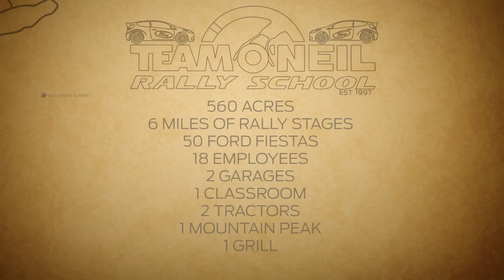Ford Racing All-Access: Team O'Neil Rally School | Fiesta ST | Ford Performance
Tim O'Neil and Andrew Comrie-Picard give you the All-Access tour of the 560-acre rally school in Dalton, New Hampshire. With 6 miles of mountainous rally stages and a fleet of the Ford Fiesta and Fiesta ST, it is no wonder why the Team O'Neil Rally School has helped produced countless rally champions.

About the Ford Fiesta ST:
The Fiesta ST is quick and addictive for racing. Watch for rallycross race events and reviews.